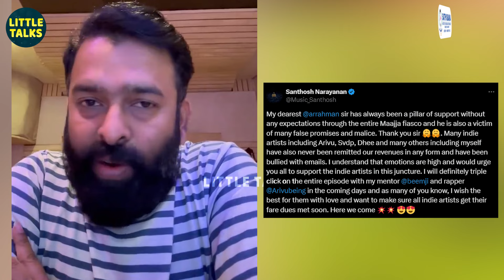AR Rahman தான் என்னை ஏமாத்துனாரா?😠- கோபத்தில் கொந்தளித்த Santhosh Narayanan